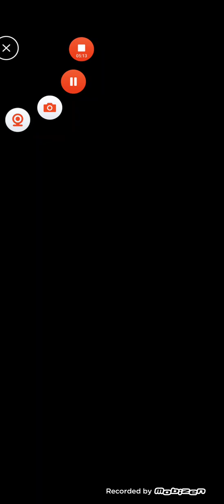ポイ活日記・SortTidy3Dステージ190レベル190Lv190攻略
(月90円)メンバー募集中！ライブ配信でバッジがついてカスタム絵文字を使えるよ⇒